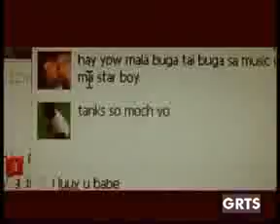GRTS 11 02 2013 030 GMT